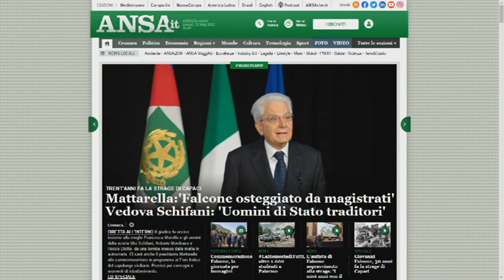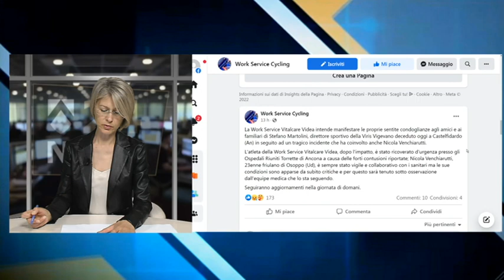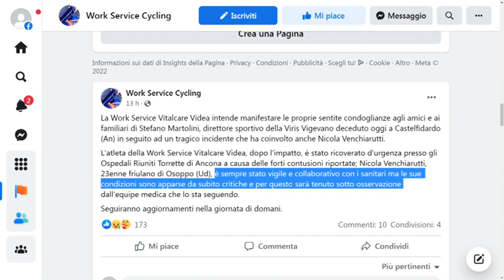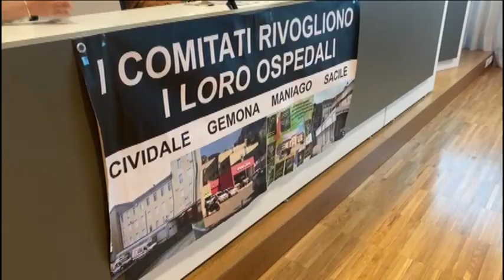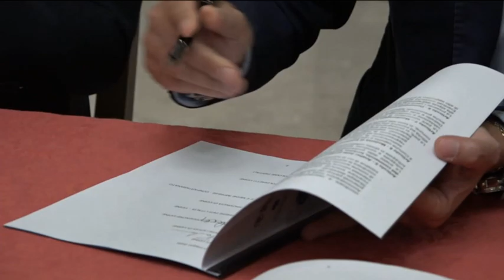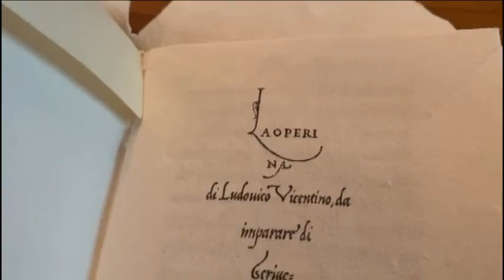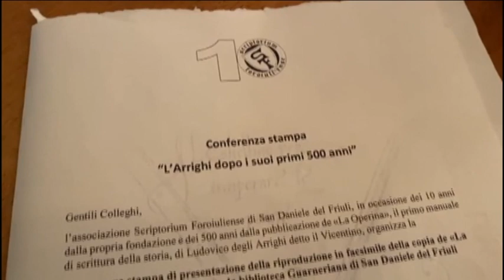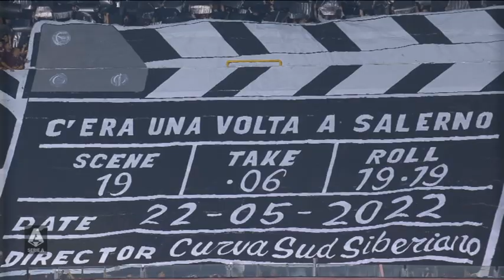TG 24 NEWS | 23 maggio 2022 | ore 12